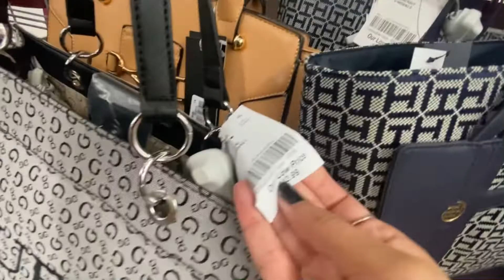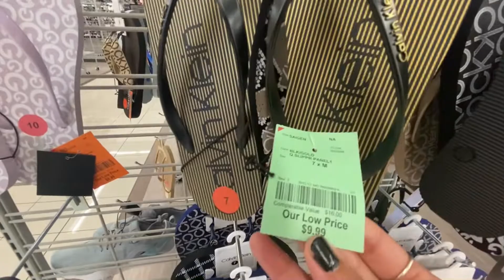BURLINGTON || Designer Shoes 👠Handbags 👜Purses • Michael Kors • Calvin Klein • Tommy • Guess ❤️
Today we are shopping at Burlington! I found several affordable designer purses and shoes, including brands such as Calvin Klein, Michael Kors, Tommy Hilfiger, Guess, Juicy Couture and much more! Grab yourself a cheeky drink, sit back relax and let’s shop!! ❤️